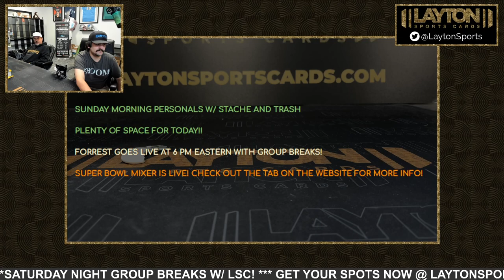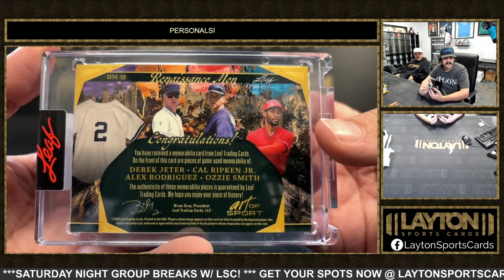1 Box Of 2023 Leaf AOS Solo For Andrew P